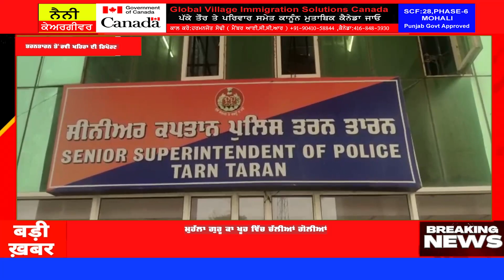ਚਾਰ ਸਾਲ ਦੀ ਬੱਚੀ ਦੇ ਸਿਰ ਤੇ ਪਿਸਤੌਲ ਤਾਨ ਕੇ ਕੀਤੀ ਲੁੱਟਪਾਟ